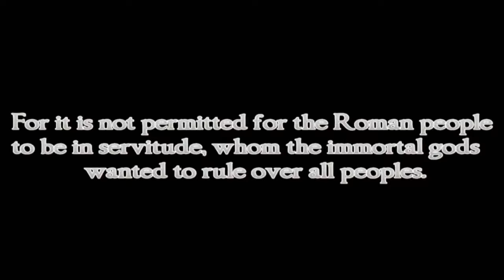[Europa Barbarorum 2] Roman Campaign Episode 1: Italian Ambitions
First episode of the roman campaign for Europa Barbarorum 2

Schedule is as follows now
Monday: Video
Tuesday: Video
Wednesday: Video
Thursday: Video
Friday: Video
Saturday: Recording
Sunday: Recording